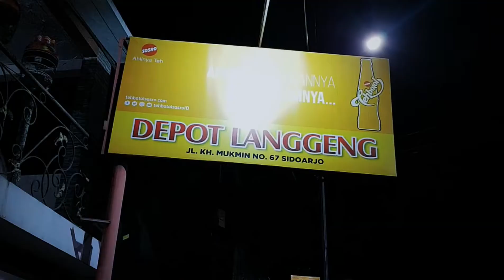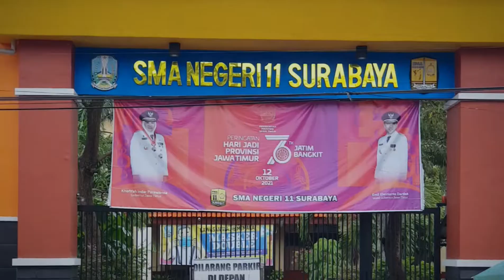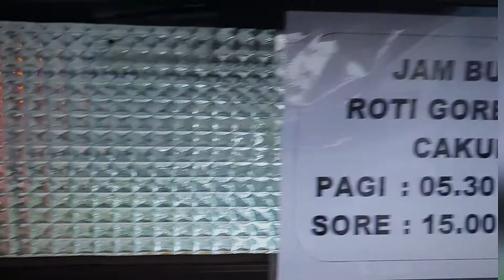SOP BUNTUT LANGGENG KULINER LEGEND WAJIB KOTA SIDOARJO & KULINER LAIN DI SURABAYA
Sop Buntut Langgeng Sidoarjo
Jl. KH Mukmin No.67, Kapasan, Sidokare, Kec. Sidoarjo, Kabupaten Sidoarjo, Jawa Timur 61217
Harga 55K Seporsi Belom Termasuk Nasi

Roti Goreng Dan Cakwe Depan SMA 11 Manukan Surabaya
Harga 1K
Buka Pagi Dan Sore

Masakan Istri di Rumah: Telur Ceplok, Oseng Cumi Asin Pedas & Oseng Buncis Wortel Bakso Sosis